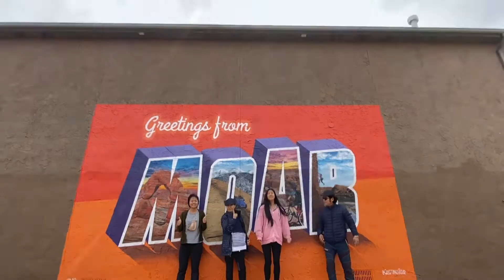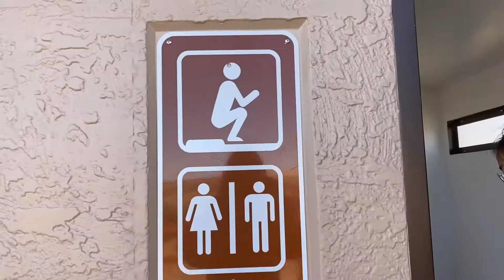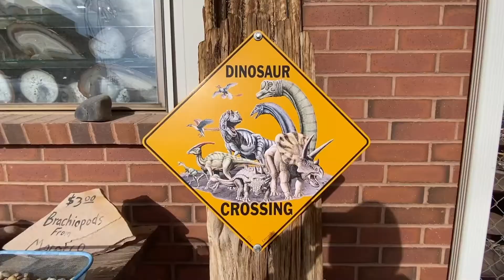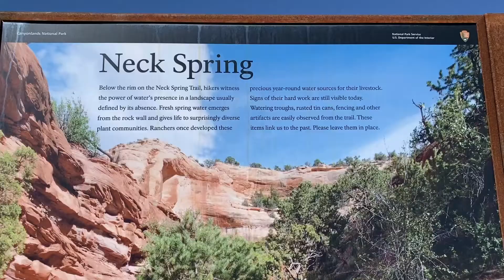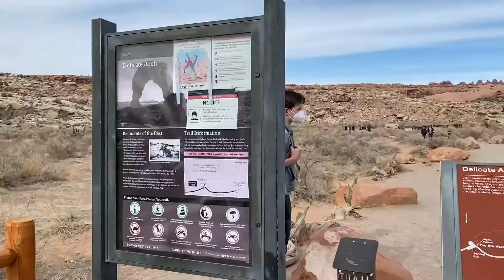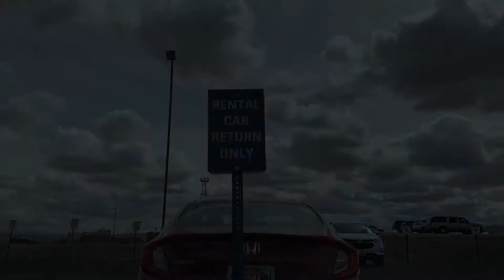Family Trip to Moab, UT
Travel to the canyons of Moab - Canyonlands and Arches National Park.

March 2021